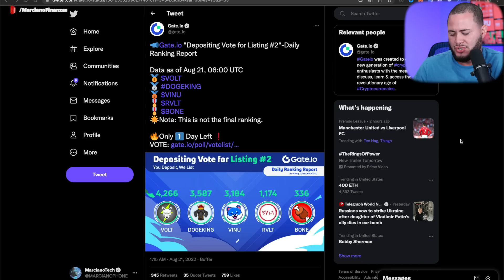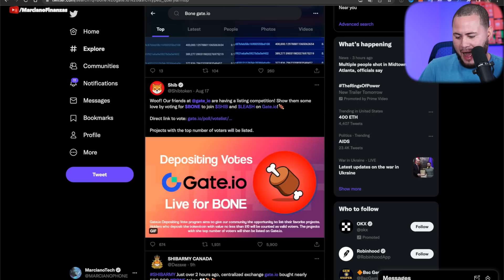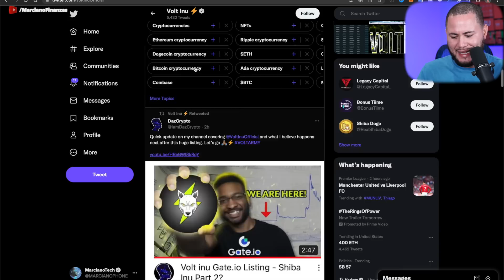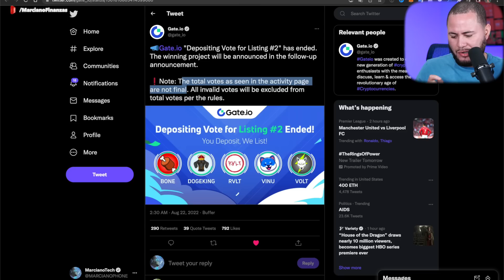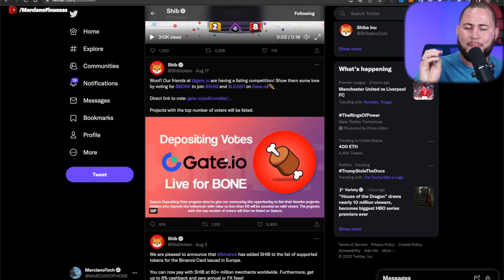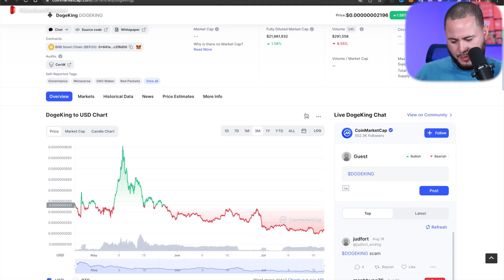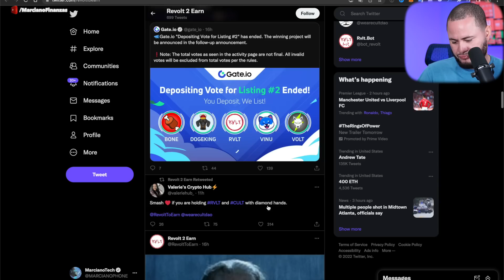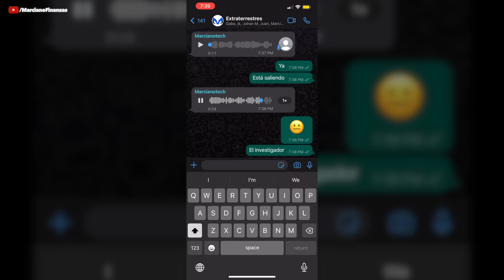(URGENTE) BONE PUEDE LLEGAR A GATE.io!!!!!!!!!!!!!